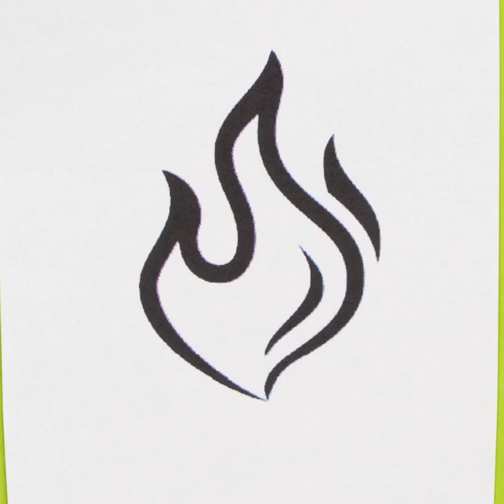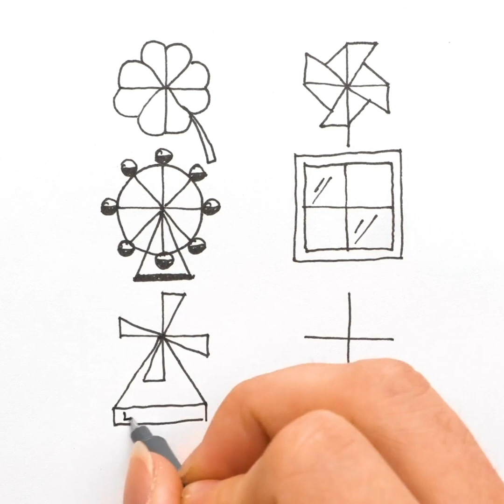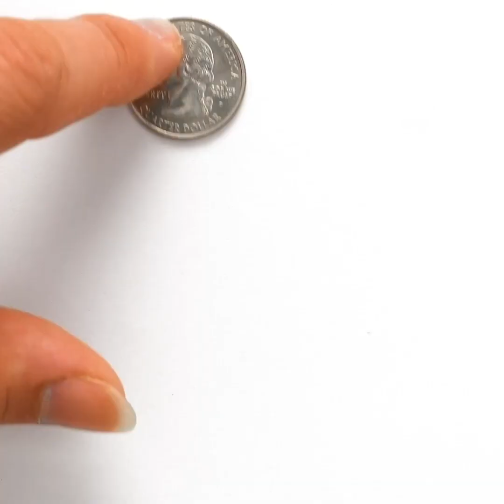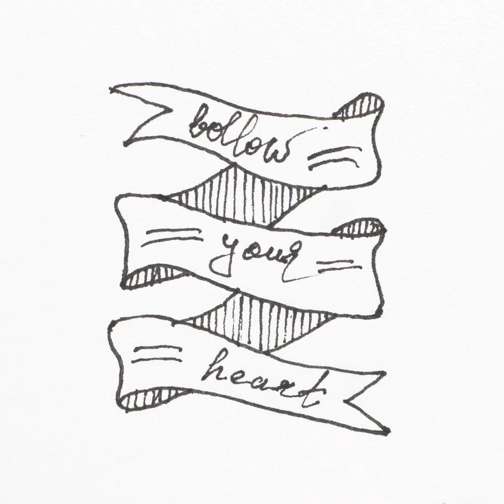AWESOME DRAWING HACKS YOU SHOULD TRY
Timestamps:
00:01 - Easy drawing idea
00:34 - Easy flower drawings for beginners
01:49 - Drawing with shaving foam
03:47 - Pastel painting ideas